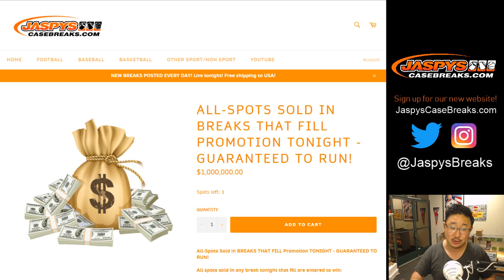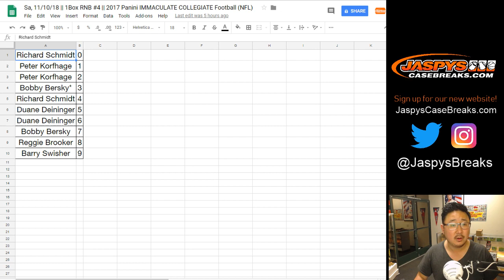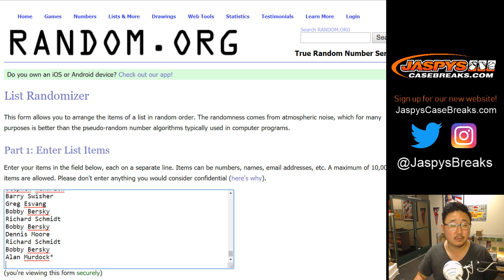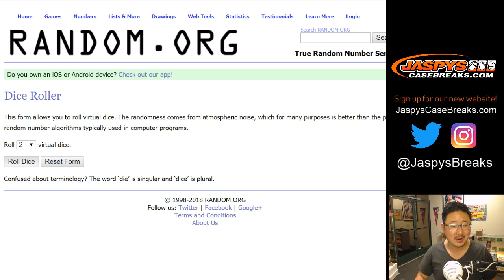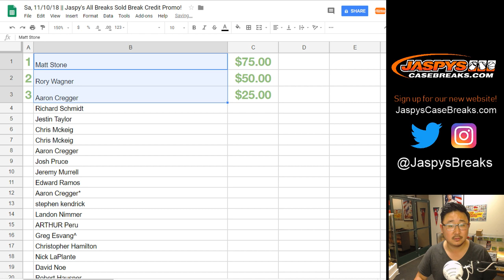Sa, 11/10/18 || Jaspy's All Breaks Sold Break Credit Promo!